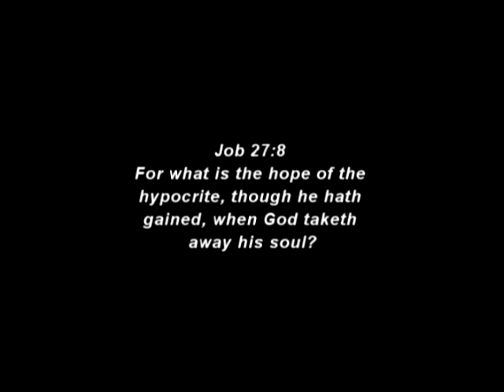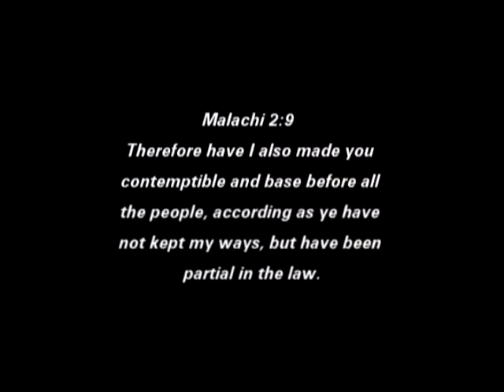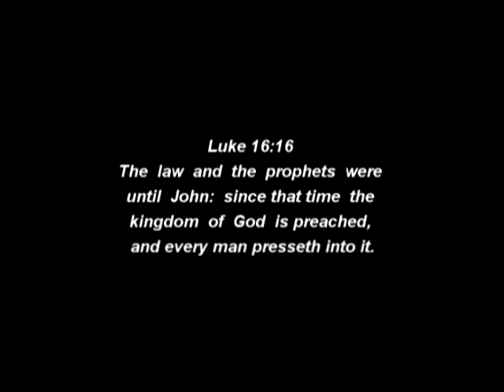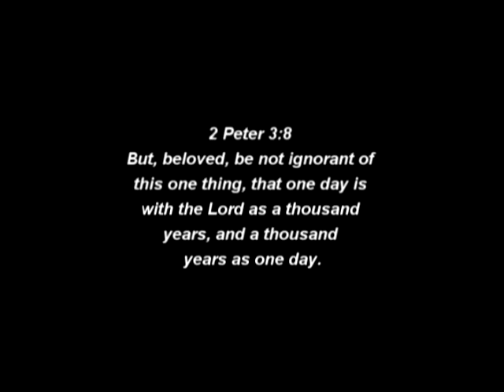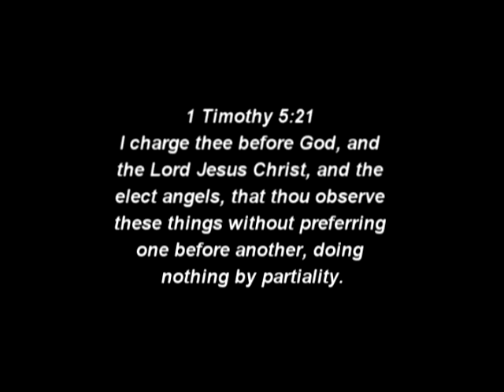MALACHI 12 pt 4.mp4